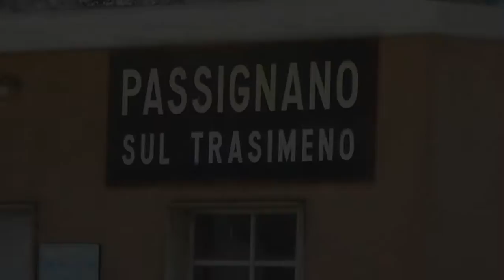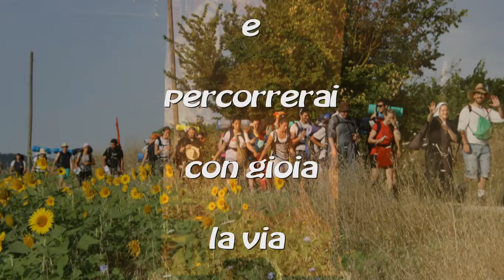XXXIII° Marcia Francescana - Chi crede, cammina!